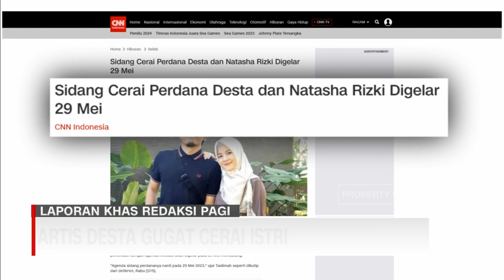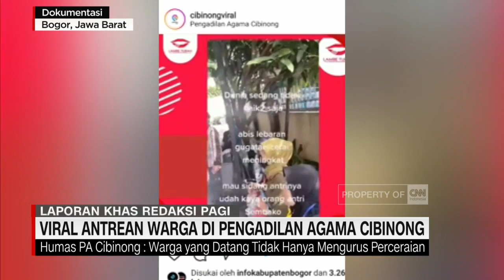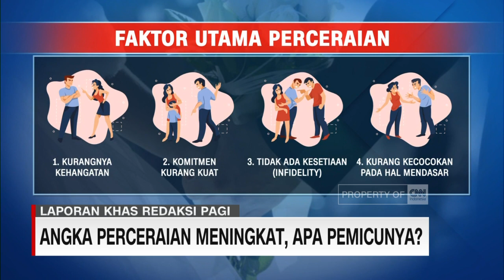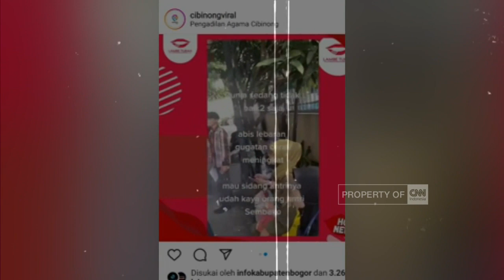Angka Perceraian Meningkat, Apa Pemicunya?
kabar artis Desta Mahendra yang menggugat cerai istrinya Natasha Rizki menambah panjang  menambah panjang deretan rumah tangga pasangan selebritis yang berujung perceraian. Badan Pusat Statistik mencatat pada 2022 kasus perceraian di Indonesia meningkat 15 persen dibandingkan tahun sebelumnya.

Lantas apa saja faktor penyebab pasangan akhirnya memutuskan bercerai? dan apa dampaknya terhadap pandangan masyarakat tentang pernikahan? berikut liputannya dalam segmen laporan khas redaksi pagi.